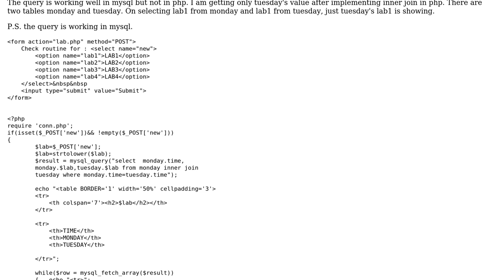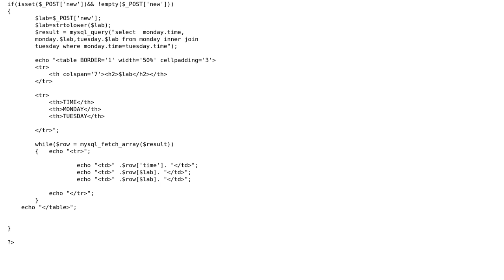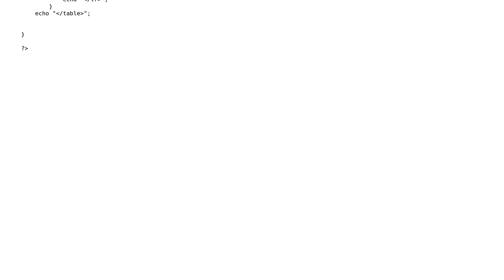Query is working well in mysql but not in PHP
With thanks & praise to God, and with thanks to the many people who have made this project possible! | Content (except music & images) licensed under CC BY-SA | Music | Images & others | With thanks to user Navjot Singh user ARJUN SHA and the Stack Exchange Network Trademarks are property of their respective owners. You are responsible for your own actions.